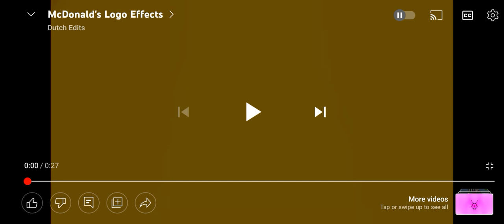July 23, 2023